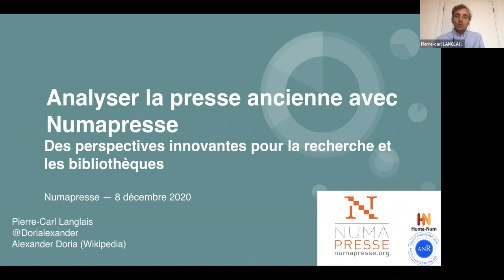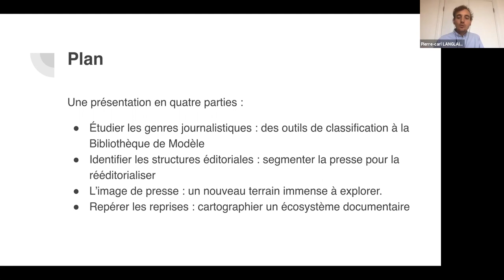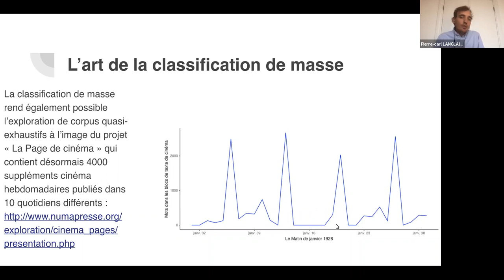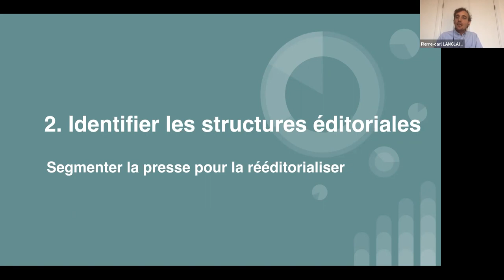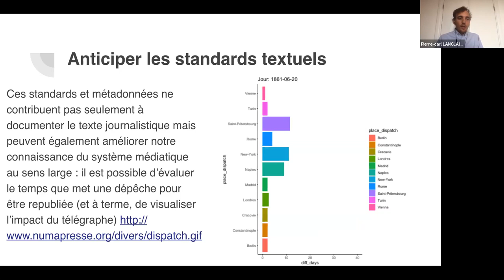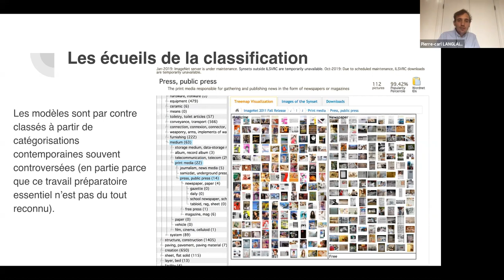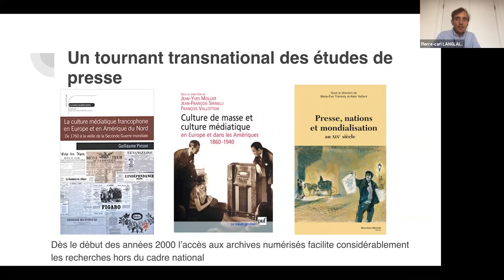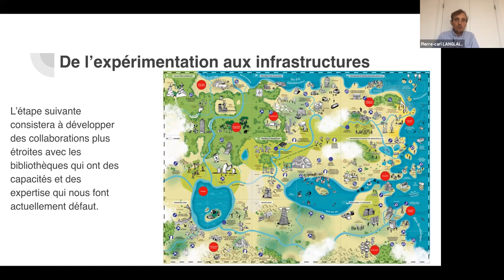Numapresse, des perspectives innovantes pour la recherche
Le 8 décembre 2020, Pierre-Carl Langlais a donné pour Occitanie Livre & Lecture une conférence distanciée sur les outils d'analyse des collections périodiques développés pour le projet Numapresse.